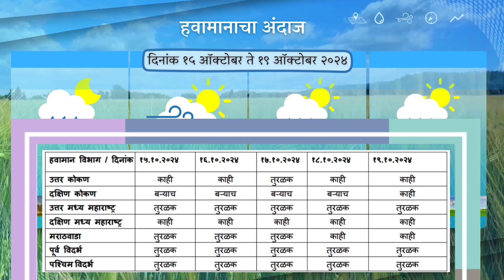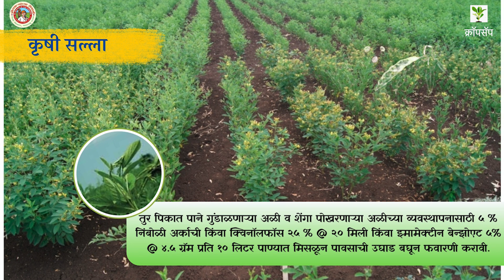हवामानाचा अंदाज आणि कृषी तज्ञांचा सल्ला | कृषी विभाग महाराष्ट्र शासन